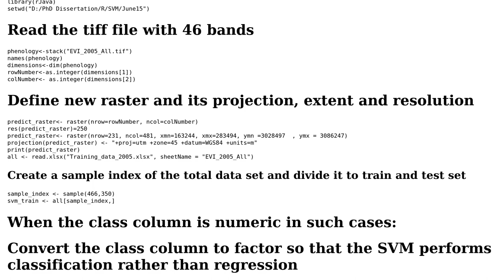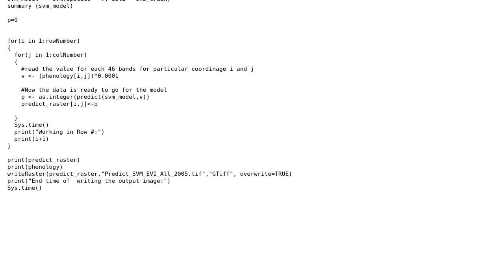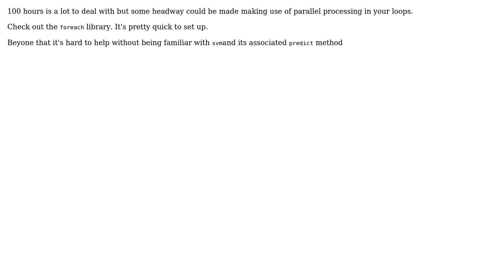GIS: Raster Read Write Memory Issue in R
With thanks & praise to God, and with thanks to the many people who have made this project possible! | Content (except music & images) licensed under CC BY-SA | Music | Images & others | With thanks to user Bhoj Raj user ASeaton and the Stack Exchange Network Trademarks are property of their respective owners. You are responsible for your own actions.